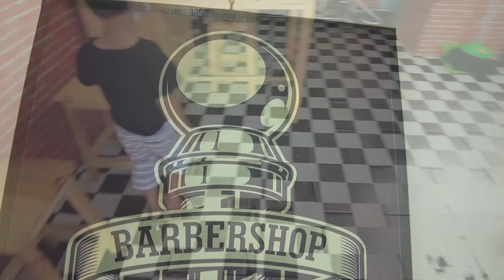HAMPIR BOTAK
Halo temen-temen semua, rambut kalian ada yang pernah di botakin gak??
Bentuk kepala aku hampir aja aneh huff, Langsung aja simak videonya yuk temen-temen.

agar kalian tidak ketinggalan video terbaru aku.
simak juga video keseruan aku yang lain yaa

SERUU PELANGI DARI ATAP RUMAH BAGUS BANGET